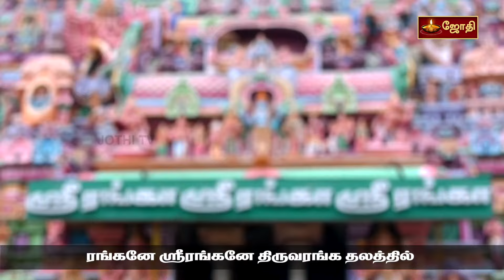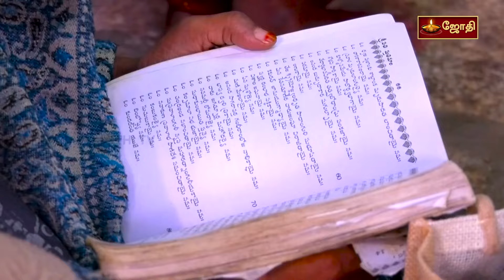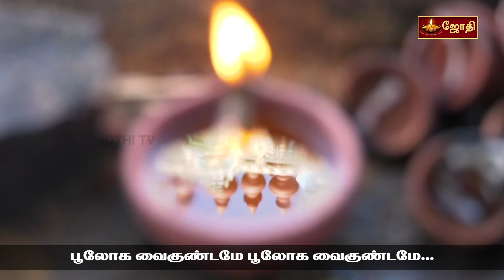ரங்கனே ஸ்ரீரங்கனே.. | பெருமாள் பக்தி பாடல் | Srirangam perumal song | Boologam vaikundam | Jothitv